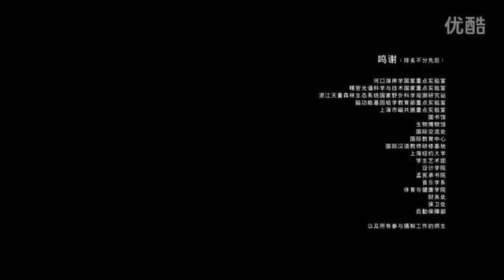Study in China｜SICAS welcomes you to study at East China Normal University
About East China Normal University: Adhering to the university motto of  Seek Truth, Foster Originality, and Live up to the Name of a Teacher, ECNU has  made enormous achievements in talent-training, scientific research, community service and international exchanges. In so doing, it has significantly contributed to the development of Chinese basic education and teacher training, and the advancement of economics, sciences and society, both locally and nationally. The development and transformation of the country and the modern international metropolis of Shanghai bring huge opportunities to the university for its progress. ECNU is steadily and enthusiastically working towards its goal of establishing itself as an internationally renowned high-level research university, with a number of first-class disciplines and a well coordinated discipline development, while also taking the lead in the development of China's teacher training.